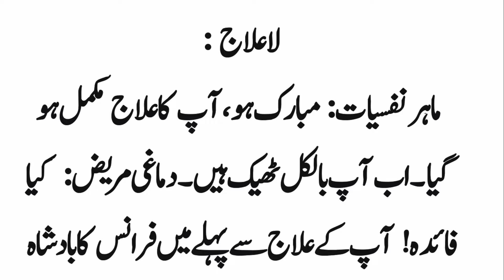La Elaj || Aj ka latefa || Rayyan tv